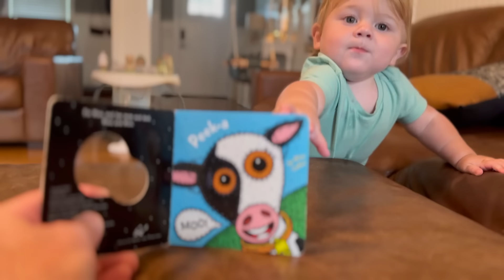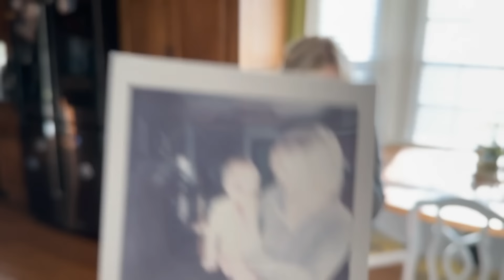Peek-a-Boo Champion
we're days away from a one year old. how did this happen so fast